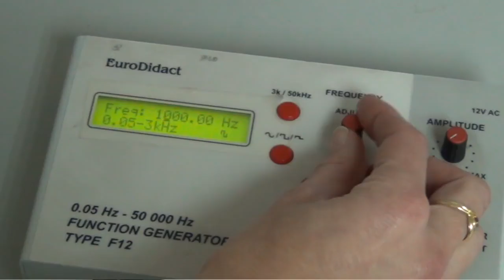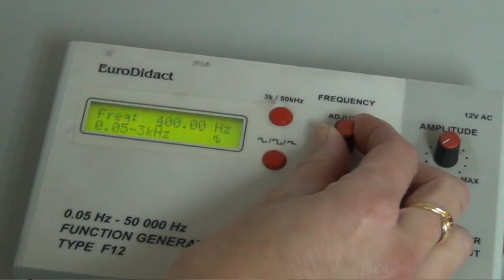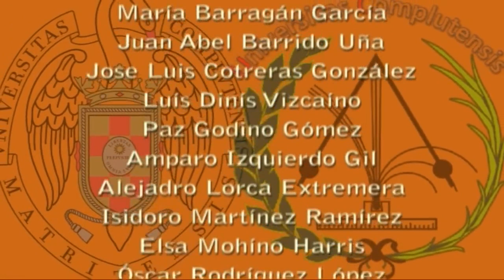Tubo de Rubens / Rubens tube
Esta experiencia permite el estudio de ondas estacionarias usando un tubo metálico en el que se han practicado orificios y se hace circular gas a presión. Se inflama el gas que sale por los agujeros y se comprueba que el gas al arder reproduce el perfil de la onda estacionaria.